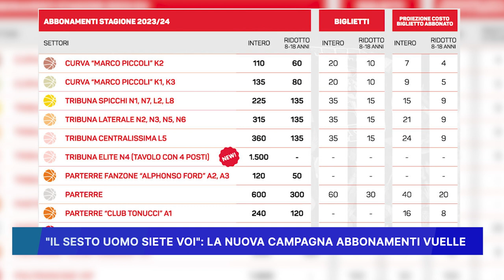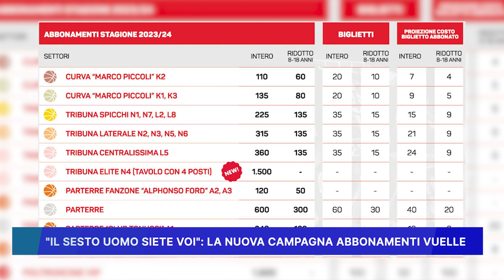"IL SESTO UOMO SIETE VOI" LA NUOVA CAMPAGNA ABBONAMENTI VUELLE